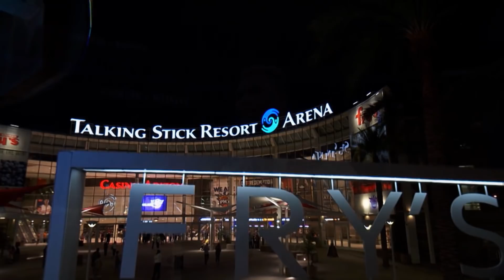UFC Phoenix: Two Giants, One Fight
The heavyweights headline Fight Night Phoenix on ESPN as former champion Cain Velasquez makes his return to the Octagon against former title challenger Francis Ngannou.